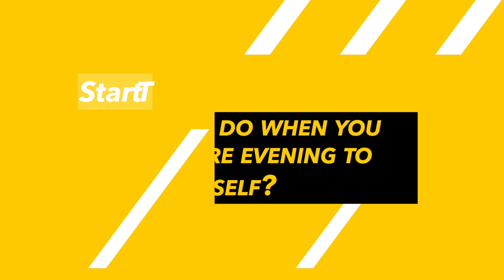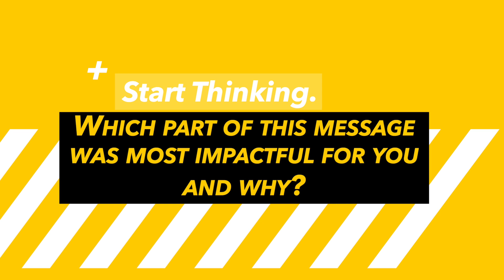You are not alone in feeling alone | Talk it Over | LifeNorth.Church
God created us to need and know each other. But what does that look like? How do you build lasting friendships that make life better? Let’s find out in our new series, Find Your People, Love Your Neighbor.

Join us as Ian, Dave, and John unpack the message "You are not alone in feeling alone" from Liz Bohannon and talk over what it might mean in our lives.

NEXT STEPS
Have you made a decision to follow Jesus? You may be wondering what’s next on your journey. We want to help! Let us guide you to the next steps in your walk with Christ

Interested in connecting with our church?
Do you need prayer? Would you like to get involved? One of our pastors would love to meet with you.

ABOUT LIFENORTH.CHURCH
Wherever you are in life, you have a purpose. LifeNorth.Church wants to help you find your next step. Our hope is that your journey will include us at a LifeNorth.Church. Find us

Check out our hosted service every Sunday @ 9:30am on YouTube, or Church

00:00 - Start
03:59 - "What do you do when you have an entire evening to yourself?"
06:42 - "Which part of the message was impactful for you?"
14:58 - "What are some ways culture can create loneliness?"